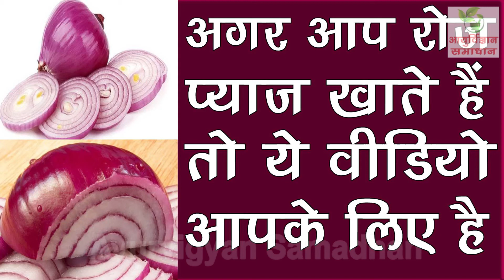यदि आप भी खाते है कच्चा प्याज, तो देखिये आपके शरीर के साथ क्या होता है